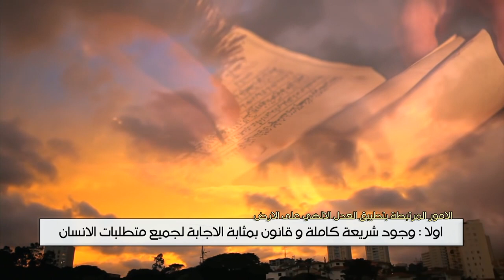سلسلة انتظار الامام المهدي (عليه السلام) - الامور المرتبطة بتطبيق العدل الالهي